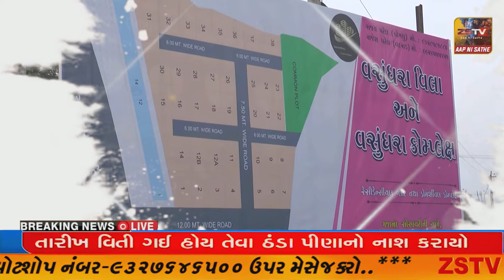SUPER​​​​​​FAST​​​​​ NEWS# TopNewsToday//SUPER FAST//ZSTVNEWS//